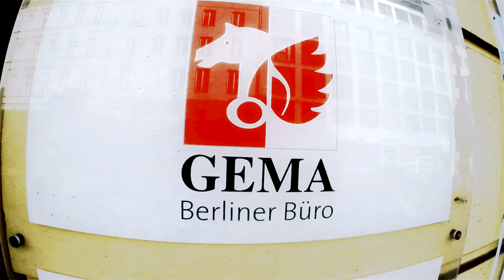Marathon mit der Politik - Interview mit PSts Dr. Günter Krings (CDU)